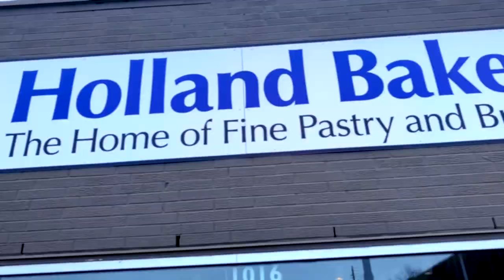THE BEST PASTRIES IN MY CITY MUKBANG